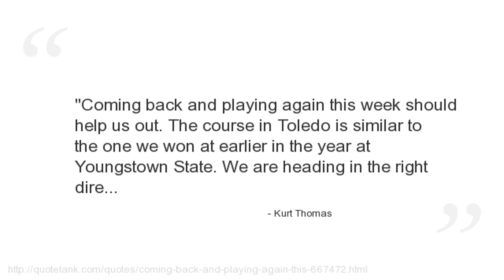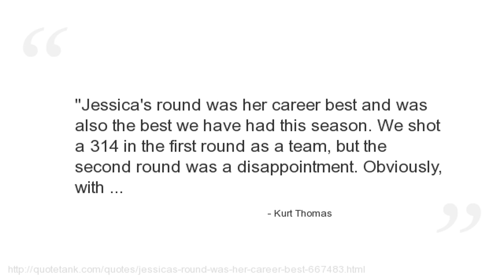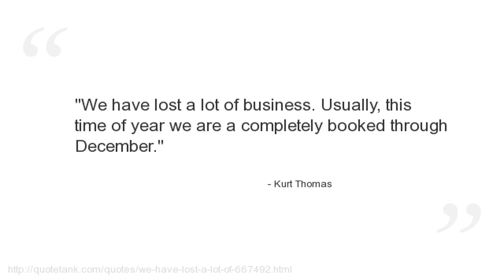Kurt Thomas Quotes